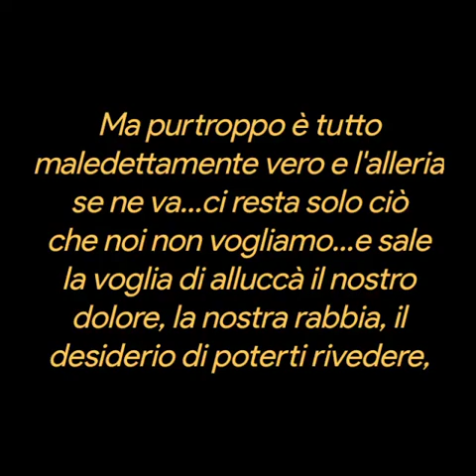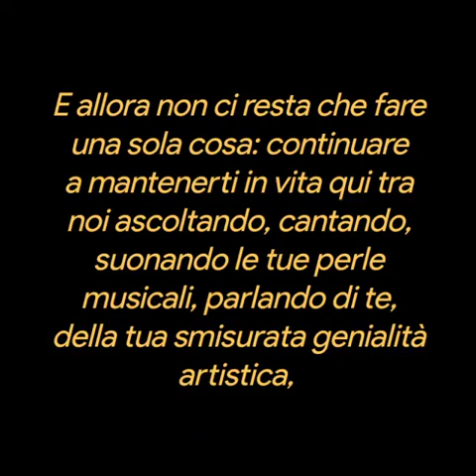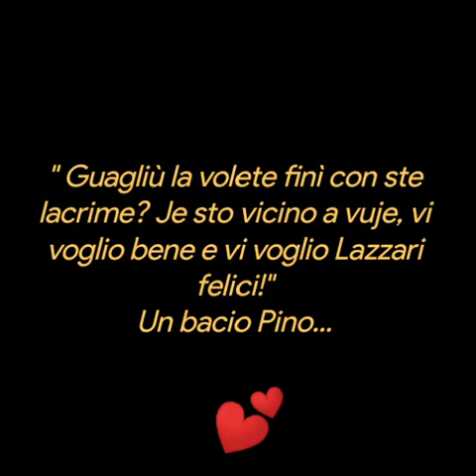Per te, Pino...💙Dora Addeo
Per te, Pino...💙
Dora Addeo

Io ti immagino,sai, che dal cielo guardi il tuo mare, la tua Napoli e tutti noi fans che continuiamo a sperare che sia solo un brutto incubo e che da un momento all'altro spunti fuori un manifesto che annunci la tua prossima tournée...
Pensa come sarebbe bello poterti di nuovo applaudire e cantare con te, a squarciagola, le tue meravigliose poesie e lasciarci cullare dalle tue melodie più belle.
Ma purtroppo è tutto maledettamente vero e l'alleria se ne va...ci resta solo ciò che noi non vogliamo...e sale la voglia di alluccà il nostro dolore, la nostra rabbia, il desiderio di poterti rivedere, di acquistare un tuo nuovo cd, uno scrigno di nuove emozioni e la speranza di ricevere un tuo autografo o magari un semplice sguardo o un sorriso da conservare tra i ricordi più belli.
Il munno va, la vita continua, è vero, ma dopo la tua scomparsa, il nostro panorama musicale ha subito un'improvvisa mutilazione che nessuno potrà mai sanare. Ci manchi Pino, ogni giorno di più, non riusciamo a rassegnarci, sembra tutto così assurdo, irreale, ingiusto...
E allora non ci resta che fare una sola cosa: continuare a mantenerti in vita qui tra noi ascoltando, cantando, suonando le tue perle musicali, parlando di te, della tua smisurata genialità artistica, della tua immensa umanità, della tua evidente generosità e soprattutto della tua bellissima sensibilità palese in ogni tuo verso che addolcisce i nostri animi e ci fa sognare...
Pino, tu sei stato e sarai sempre il nostro Poeta! Il nostro è un amore senza fine...
Ti immagino lassù, nel tuo cielo senza nuvole, dove ormai vivi per amore e nel vero Amore che tutto ti avvolge e sorridendo a tutti noi starai pensando:
" Guagliù la volete finì con ste lacrime? Je sto vicino a vuje, vi voglio bene e vi voglio Lazzari felici!"
Un bacio Pino...
Musica
Napule'è
Brano
Pino Daniele
Lazzari felici